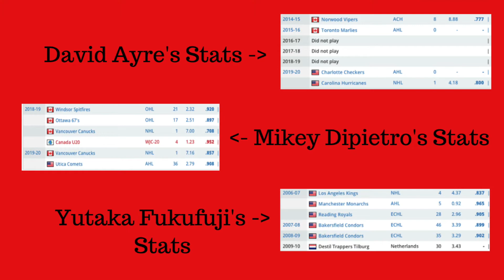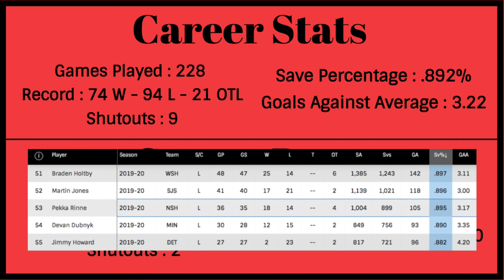David Ayres Career Simulation | NHL20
How are ya Pigeons? I have a unique career simulation for you guys today. I'll be simulating his entire career in GM mode. I'll be automating most GM and Coach duties to stay out of his way. To wrap-up his career we'll compare him to the all-time greats. Let me know if you all enjoy this type of video!

I have a surprise for the next career simulation, tune in to find out who it is.